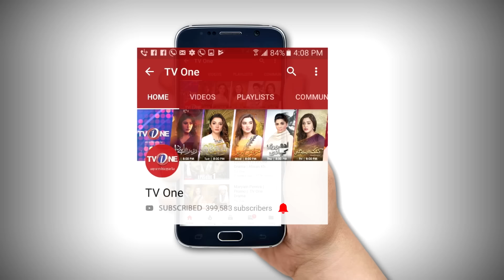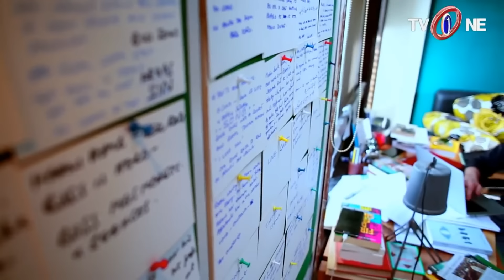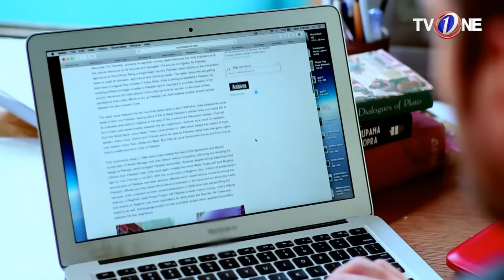Mann Pyasa | Episode 5 | TV One Drama | 1 November 2018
پانی کے بحران پر خصو صی ڈرامہ سیریل من پیاسا
ترا جنوں ہے کہ سوکھے لبوں کی پیاس بجھے
ہے میرا خواب کہ ویراں دلوں میں پھول کھلے

Cast : Mikaal Zulfiqar, Noman Ijaz, Sarwat Gilani, ZhalaySarhadi

Produced & Directed by: Barkat Sidiki.

Director Script: Khalil ullah Farooqi.

Written By: Shamim Bazil

When love dies- can it ever come alive again?

After residing in the US for some years, Hina and Faisal decide to separate and Hina returns to Pakistan with her young daughter to start a new life. But everything changes when Faizan’s young cousin Rohail enters her life and falls in love with her. Meantime she is unaware that her daughter Seep has fallen for Rohail.
And to complicate matters further, Faizan comes back to Pakistan and wants Hina back.
Now a storm is about to break. Will anybody escape its fury?